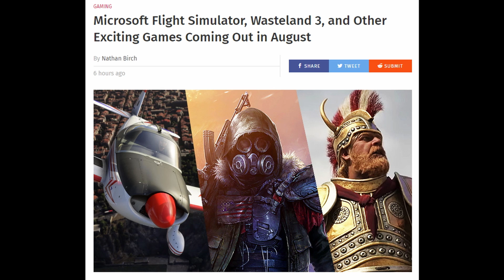8월 출시 게임 최고 기대작들(메이저&인디) 외 | 게임 헤드라인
* 2차 인용 시 제 채널이나 영상도 출처 표기 부탁합니다.

0:00 유튜브 자막 지원.
0:03 "마이크로소프트 플라이트 시뮬레이터, 웨이스트랜드3 등등 8월 출시 기대작들."
0:24 1 - 토탈 워 사가: 트로이
1:34 2 - EA 스포츠 UFC 4
3:40 3 - 마이크로소프트 플라이트 시뮬레이터
5:56 4 - 배틀토드
7:08 5 - 프로젝트 카스
7:16 6 - 웨이스트랜드 3
8:40 7 - 폴 가이즈: 얼티밋 녹아웃
9:17 8 - 피키 블라인더스: 마스터마인드
10:41 9 - 노 스트레이트 로드
12:12 10 - 윈드바운드